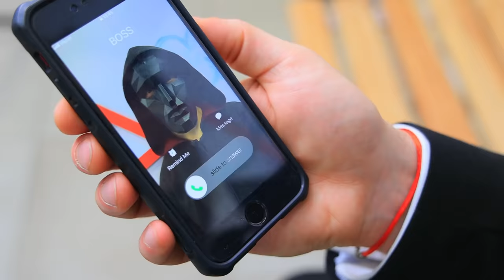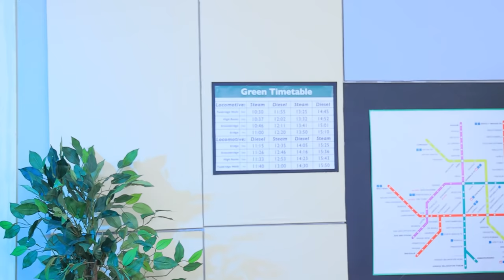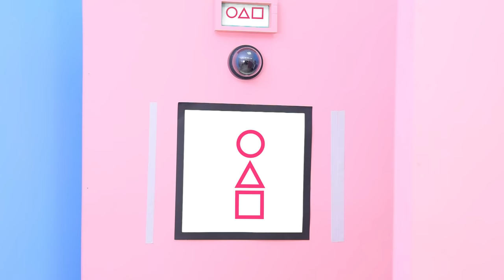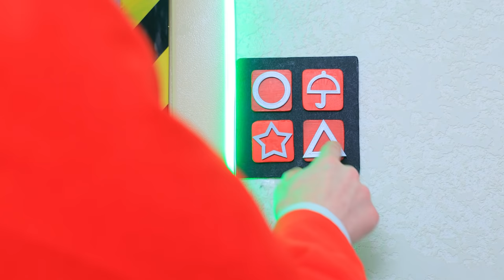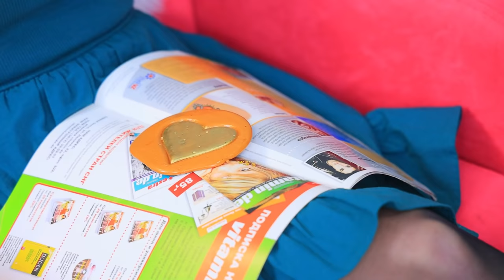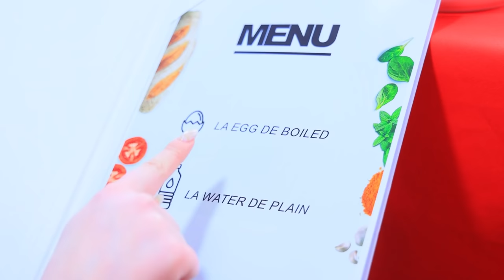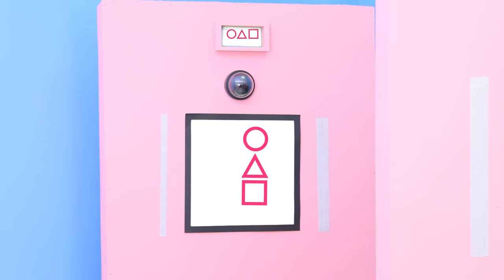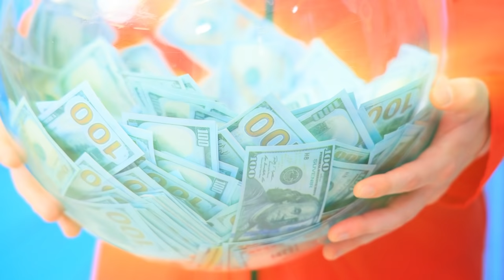Rich vs Broke/ Squid Game in Real Life!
The Squid Game is so exciting! Today we will show a story about rich and poor gamers. Watch funny situations and awkward moments in our new video. And remember, it doesn’t matter how much money you have, what really matters is what you do with it!